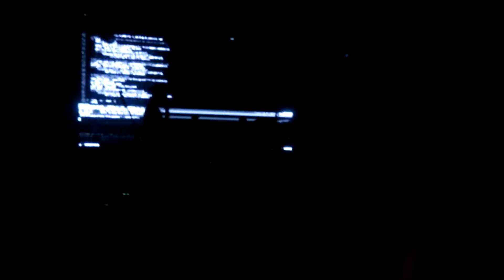CARAJO - "Ácido" - 17/11/2017 - Krakovia